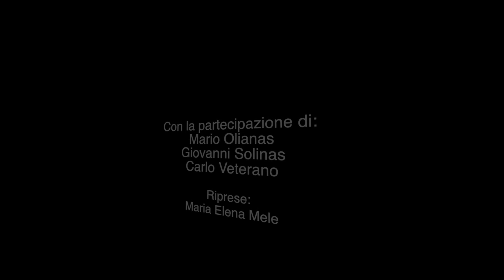PESCA a FONDO E BEACH LEDGERING dalla SPIAGGIA di Posada in Sardegna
Le tecniche di pesca a fondo dalla spiaggia di Posada, in provincia di Nuoro, permettono ad Antonio e altri surfcaster sardi di catturare oratelle e lecce stella. Video in condizioni di mare poco mosso, vento forte. Tecniche praticate: la pesca a fondo e il beach ledgering.
🚀 I nostri NEGOZI ONLINE ufficiali multimarca di SurfCastingTV sono e (visitali per andare alla scoperta delle migliori attrezzature da pesca a surf... e non solo!).

🐟🐟🐟🐟🐟 Sul CANALE @SurfCastingTV portiamo video di pesca dalla spiaggia e surfcasting e tutto ciò che ruota loro intorno, informazioni utili e curiosità. 🐟🐟🐟🐟🐟

👉🏻 SurfCasting TV è un progetto di AmatoPesca: se vuoi saperne di più visita e crea il tuo account trovi le CANNE DA PESCA AMATO, il podcast e articoli con consigli pratici su come pescare.

INFO UTILI SULLA PESCA A SURF CASTING:
Il Surfcasting è una modalità di pesca sportiva che si effettua dalla spiaggia, con robuste canne, capaci di lanciare il complesso terminale a distanze considerevoli dalla riva. a disciplina del surfcasting nella sua origine oceanica sfrutta l'andamento delle maree, le quali possono produrre, nel loro alternarsi, significative turbolenze sottomarine nei pressi della costa. Tali turbolenze, sommovendo il fondale sabbioso con moto circolare, creano una zona particolarmente ricca di cibo, dai microorganismi ad animali di taglia maggiore (anellidi e granchi), i quali sono base dell'alimentazione per i pesci 'grufolatori' e 'predatori', grandi e piccoli. Una vera e propria catena alimentare.
Nella versione mediterranea del surfcasting, le maree non sono sufficienti da sole a produrre tale turbolenza: per questo ci si avvale dell'ausilio delle mareggiate. Osservando il mare aperto in presenza di moto ondoso di intensità apprezzabile, si noterà come le onde inizino a "gonfiarsi" tutte nello stesso punto.
Quando la metà dell'altezza dell'onda è maggiore della profondità del mare, quello è il punto in cui inizia il vomere delle onde sul fondo e quindi, il deposito organico tipico del surfcasting. I grossi predatori, meta ambita più d'ogni altra in questa specialità, si avventurano tra quei flutti, in cerca del cibo, costituito dagli organismi dissepolti o dai pesci-esca in pascolo sul settore.

🐟🐟🐟🐟🐟 SurfCasting TV è la COMMUNITY di tutti gli appassionati di pesca dalla spiaggia. Fa parte del grande gruppo PESCA TV (registered) che è la ITALIAN FISHING COMMUNITY che ritrovi su
e che è composta anche dagli altri siti web delle tecniche di pesca:
: il canale italiano della pesca in mare DALLA BARCA.